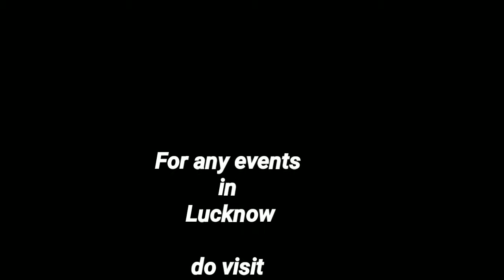Broken For The Best I Writers in Lucknow I DigitalAshish I Book Launch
She was doer ...

                    She proved herself...
                                As a
                       Honest daughter...
                       Honest friend...
                       Honest lover...
             Honest and responsible  women ...
                       Honest wife ...

                                 But ...

                 Destiny was against her ...

         And when the burden and exploition
                              Increased...

                    An earthquake came ...

            Phoenix is reborn from ashes ...

                          She choosen ...
                    "Broken For The Best"

Do listen the real story of Sukriti ... Who was silent but her work make you speak loud for cause.

Do visit SheRose hangout on 13th october at 4pm and be the part of substantial cause.